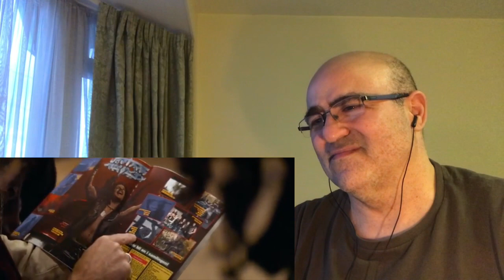Nestor - 1989 / Awesome Reaction - Let’s Travel Back In Time!!!